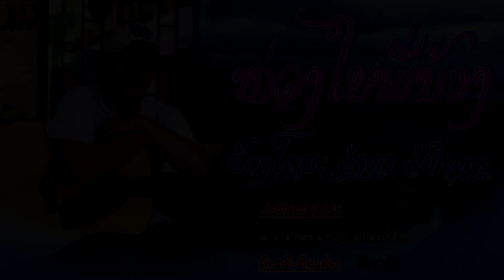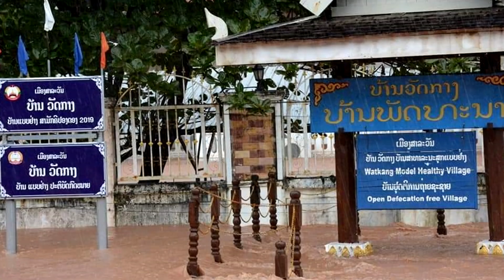ຫ່ວງໃຍພີ່ນ້ອງ ຮ້ອງໂດຍ: ຄຳຕາ ລໍທິເດດ, ห่วงใยพี่น้อง ศิลปีน : คำตา ลอทิเดด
You can download the application for Soutchai at:
Title:ເພງ: ຫ່ວງໃຍພີ່ນ້ອງ, เพลง: ห่วงใยพี่น้อง.
- ຮ້ອງໂດຍ:  ຄຳຕາ ລໍທິເດດ, ศิลปีน : คำตา ลอทิเดด.
- ແຕ່ງໂດຍ: ອ.ຈ ຄຳສະແຫວງ ວາສນາສົ່ງ.  แต่งโดย: อ.จ คำสะแหวง วาสนาส่ง.
- ດົນຕຣີ: ນິກ+ກຸ້ງ, ดนตรี: นิก+กุ้ง.
❌ຢ່ານຳເພງນີ້ໄປອັບລົງຊ່ອງອື່ນໂດຍບໍ່ມີການອະນຸຍາດ.